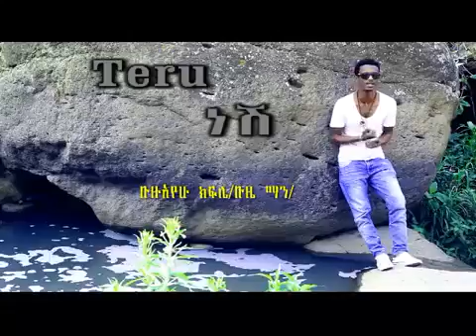Buzuayehu Kifle Tiru Nesh ጥሩ ነሽ NEW! Ethiopian Music video 2015